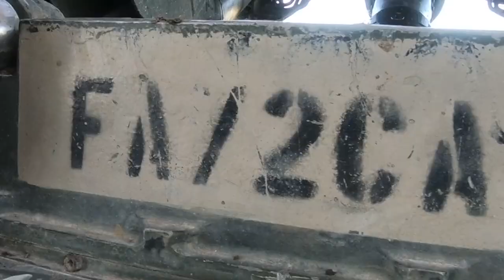M777 Howitzer Live Fire